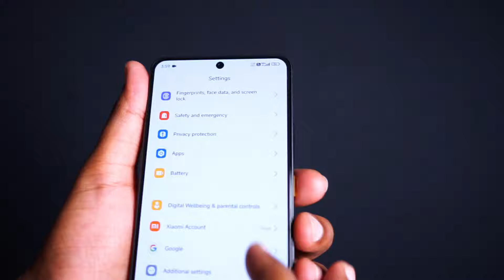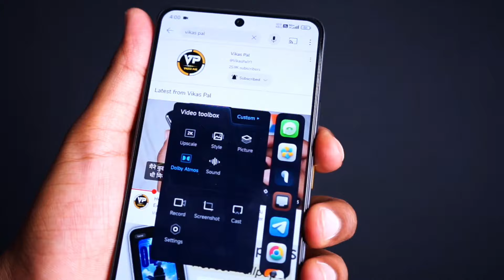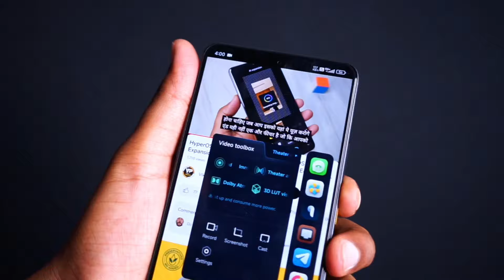Xiaomi HyperOS Security App New Changes From. HyperOS 2.0 | Theatre Mode In Video Toolbox Enable Now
hyperos theme
xiaomi hyperos theme
hyperos
hyperos system app update
xiaomi hyperos system apps update
hyperos update
hyper os system apps update
hyperos system app updates
hyperos system apps update
hyperos app update
update sysstem apps of hyperos xiaomi
hyper os sysstem apps update
xiaomi hyperos update
xiaomi hyperos
hyper os apps update
hyperos security app update
hyperos app updates
hyperos system apps
xiaomi hyperos system apps
system launcher update hyper os
hyperos updates
hyperos
Vikas pal
Miui is Rip
Hyper Os
Features